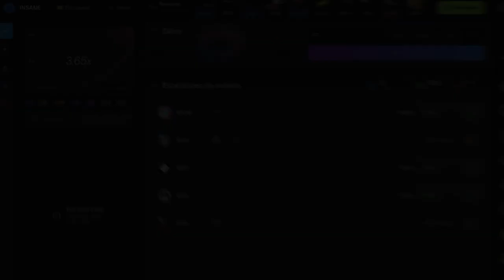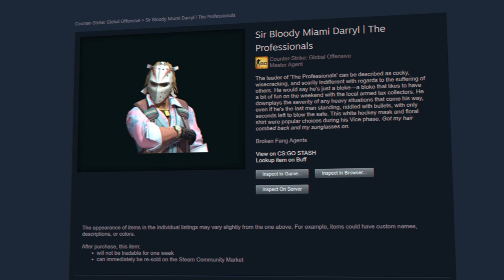Fiz o INVENTÁRIO DOURADO Perfeito no CS:GO!